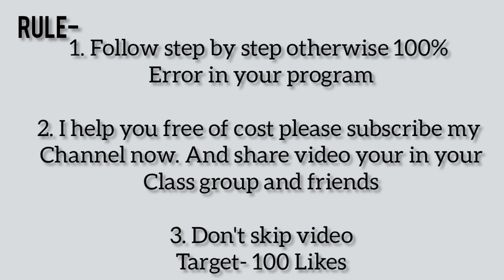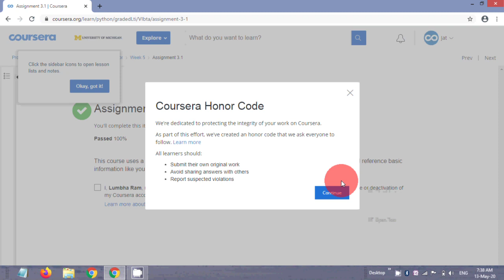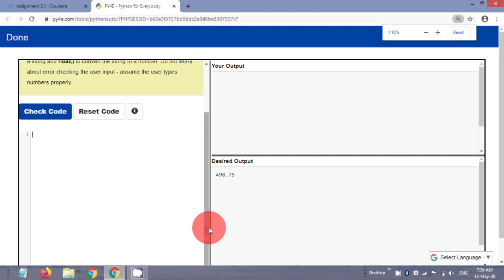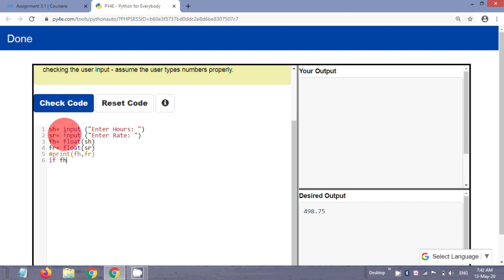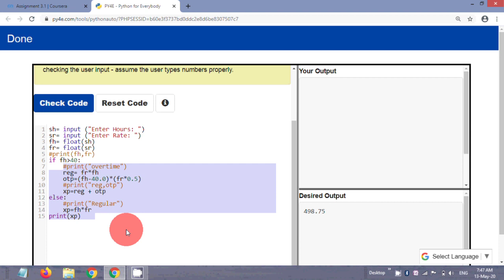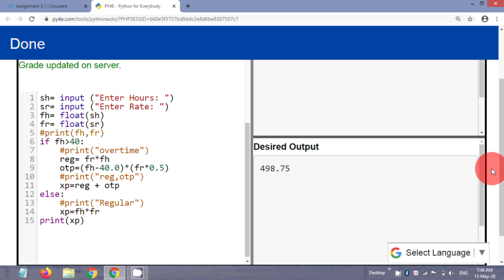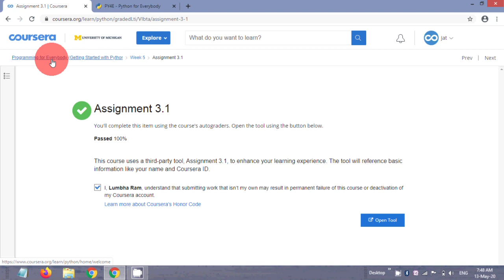Coursera: Python For Everybody Assignment 3.1 program solution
Coursera: Programming For Everybody Assignment 3.1 program solution Answer | Python for Everybody Assignment 3.1 program solution.

IF YOUR PROGRAM IS WORKING

Hello friends,
In this video we discussed about Coursera programming for everybody Assignment 3.1 answer other way it's known as Python for everybody Exercise 3.1 Complete program
In this course Assignment (Exercise) are available in week 5 part. This is the sixth assignment of this course.

👉 chapter 4 Quiz-
   coming soon